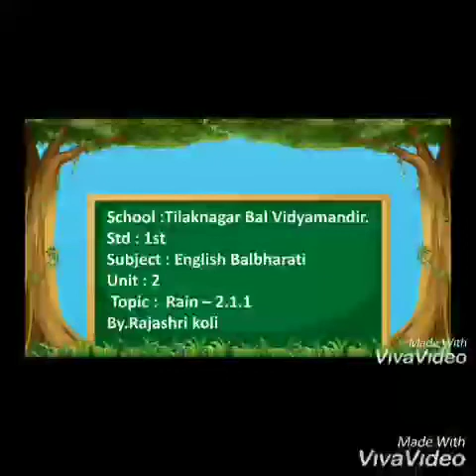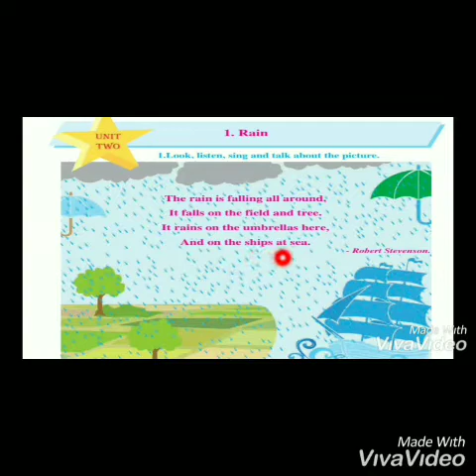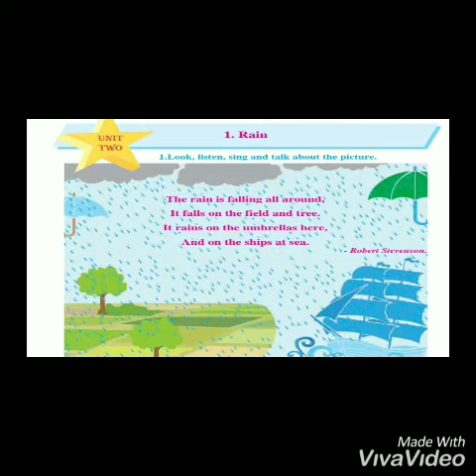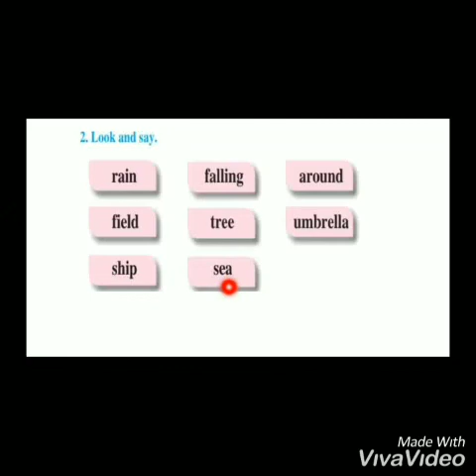इयत्ता पहिली English Balbharati Rain